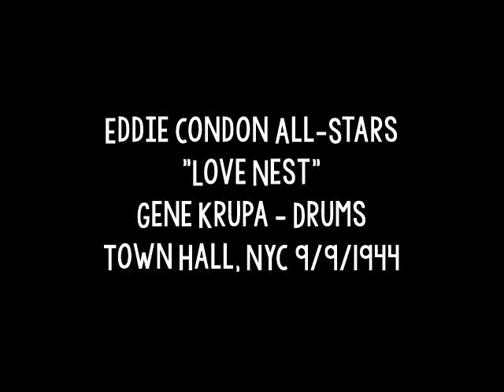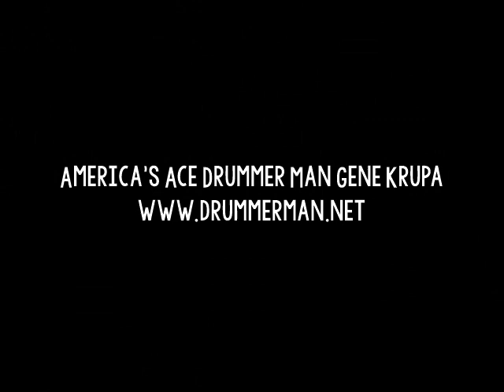Eddie Condon All-Stars 9/9/1944 "Love Nest" Gene Krupa, Pee Wee Russell - Town Hall NYC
Pee Wee Russell - Clarinet
Max Kaminsky - Trumpet
Miff Mole - Trombone
Ernie Caceres - Baritone
Gene Schroeder - Piano
Eddie Condon - Guitar
Bobby Haggart - Bass

Recorded at Town Hall, NYC September 9, 1944.